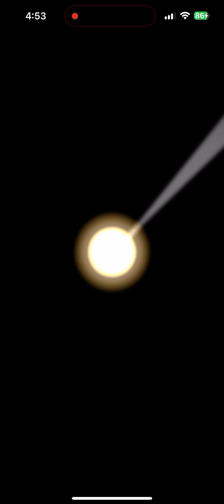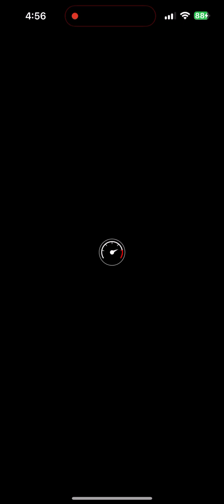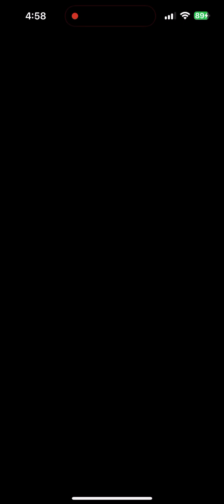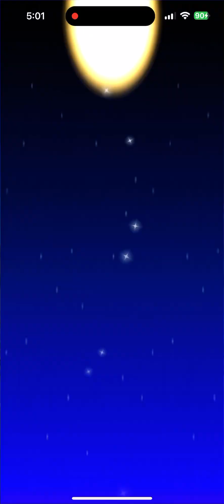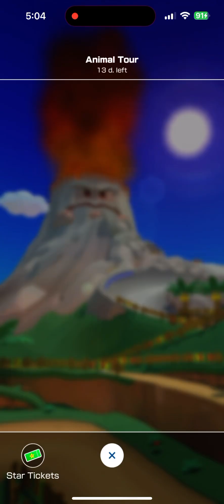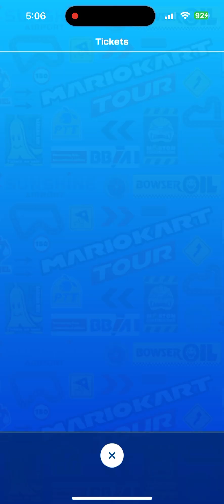Mario kart tour part 102